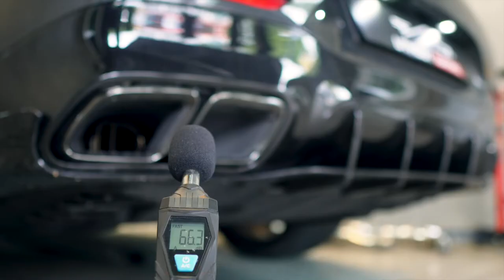Mercedes-AMG X290 GT53 Revving w/ Catless Valvetronic Fi EXHAUST X Utmost Downforce Garage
Mercedes-AMG X290 GT53 4-Door Coupe is installed with Fi EXHAUST valvetronic performance catback and catless downpipes for increased performance and sound.

Available for the Mercedes-AMG X290 GT43 / GT53 / GT63 / S 4-Door Coupe models.